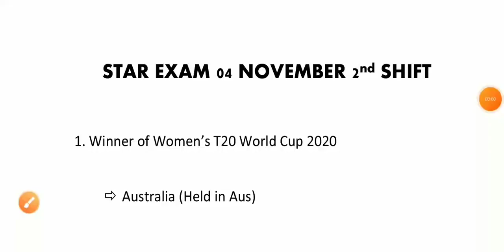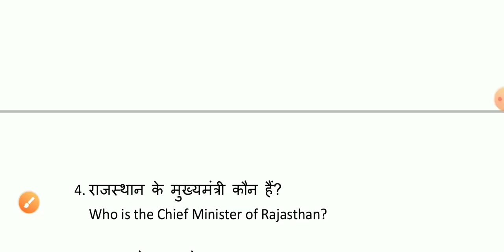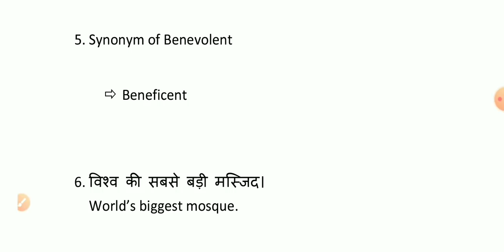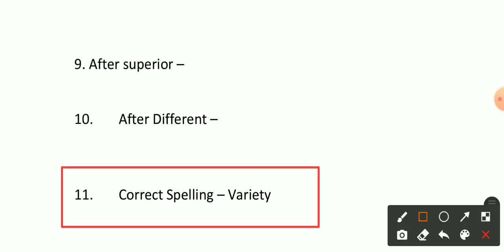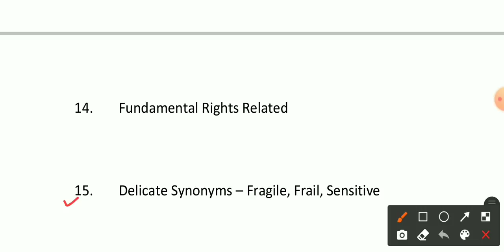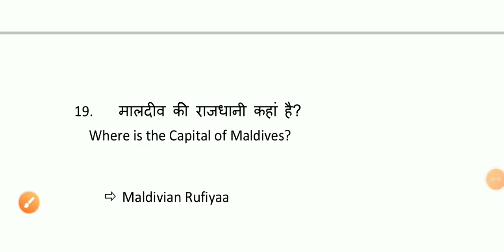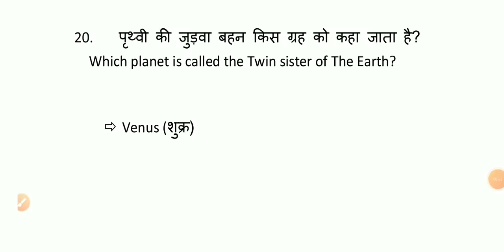Airforce Exam Full Review (2nd Shift) | 04 November Air Force Exam All Questions with Full Solution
(Code : ABSTUDY50)